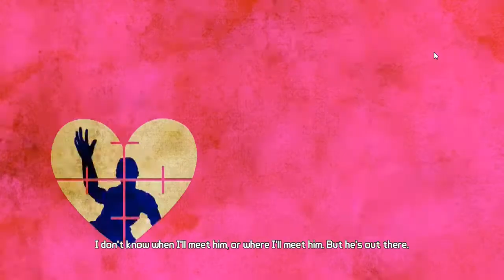Borderlands GOTY Enhanced - Underdome DLC Opening Cinematic